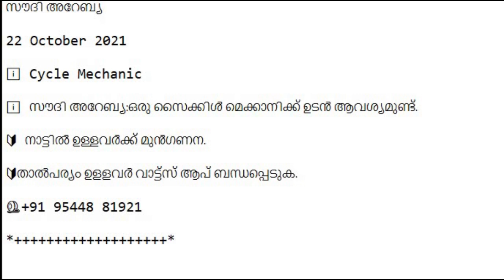Cycle Mechanic | Saudi Arabia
സൗദി അറേബ്യ

22 October 2021

ℹ️ Cycle Mechanic

ℹ️ സൗദി അറേബ്യ:ഒരു സൈക്കിൾ മെക്കാനിക്ക് ഉടൻ ആവശ്യമുണ്ട്.

🔰 നാട്ടിൽ ഉള്ളവർക്ക് മുൻഗണന.

🔰താൽപര്യം ഉളളവർ വാട്ട്സ് ആപ് ബന്ധപ്പെടുക.